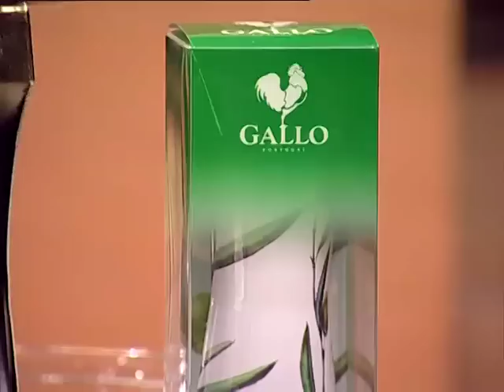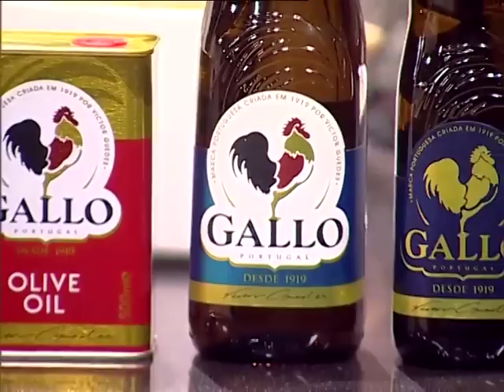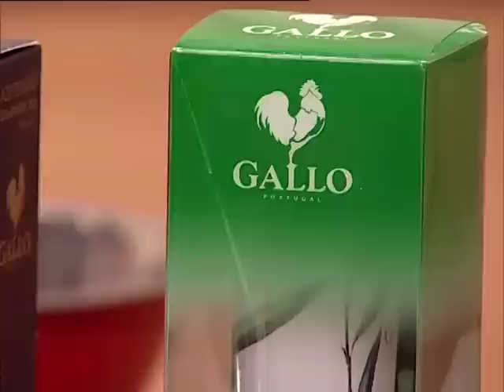Mama Kuiba Cozinha no | Sexto Sentido | TV Zimbo